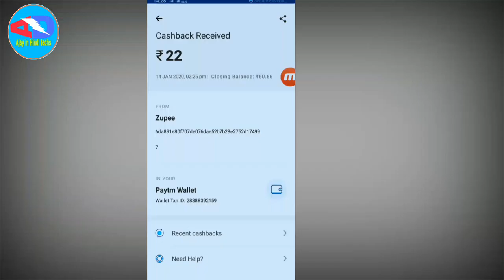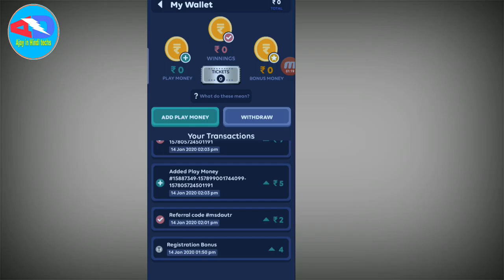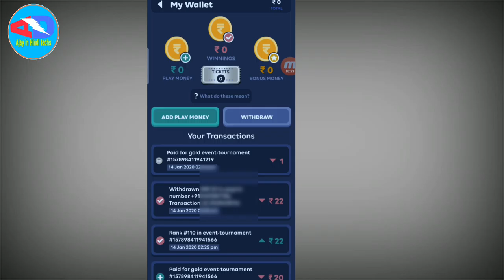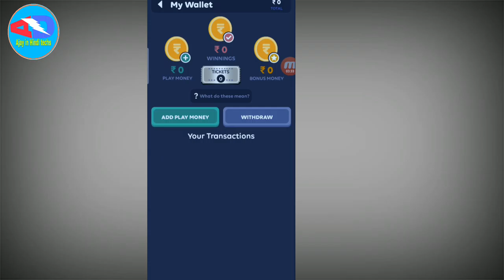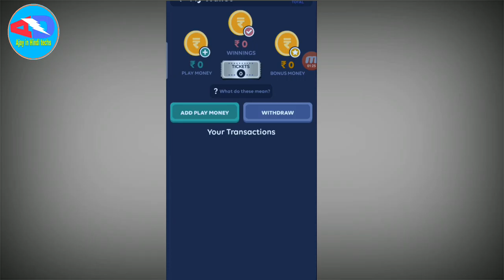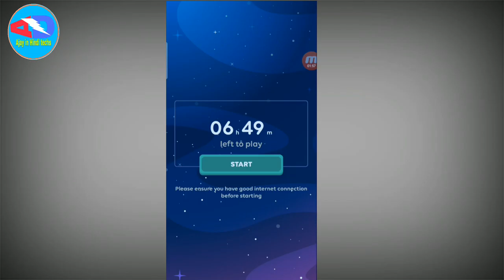Zupee Gold New Earning Trick Free Paytm Cash|| Add ₹25+₹25+₹25 Into One Paytm account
Bell

Refer code:-w9k132l
Join my telegram channel :-Hey, I'm using Telegram to chat. Join me!

How to earn money from zupee Gold app
Earn Money Trick
New trick for earning
How to earning
Add ₹25+₹25+₹25 Into One Paytm account
One paytm account
Instant payment apps
2020 new offer app
Loot offer
Bug Trick
Hacking
Refer

Freepaytmcashapp